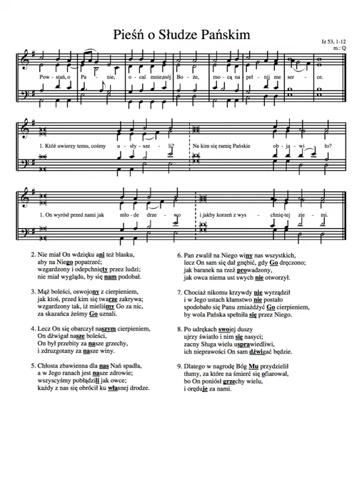Pieśń o Słudze Pańskim Sopran